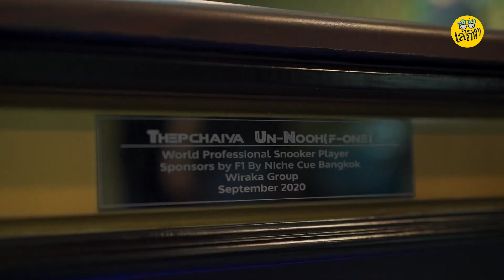ยังสู้ไหว แต่ใจมันล้า! ความในใจ "เอฟ นครนายก"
ความในใจ "เอฟ นครนายก" ขอเป็นตัวแทนน้อง ๆ ร้องขอความช่วยเหลือ ต่อชีวิตการเป็นนักสนุกเกอร์อาชีพ